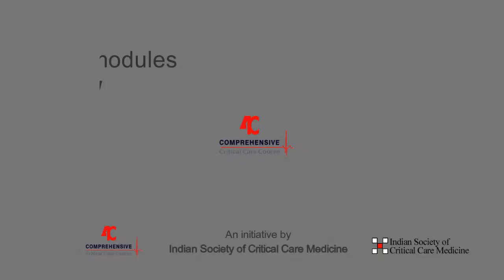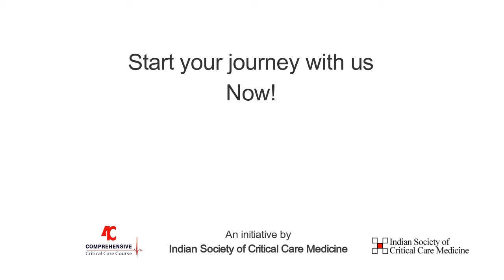Interview with Dr Subhash Todi - Antibiotic Stewardship - 4C